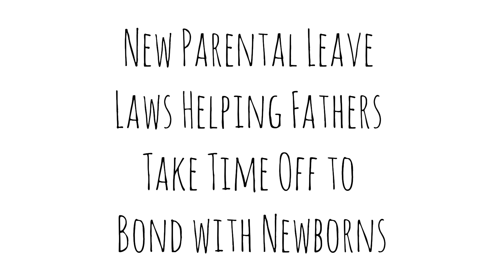New Parental Leave Laws Helping Fathers Take Time Off to Bond with Newborns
Parental leave is becoming increasingly popular as more states and employers are expanding eligibility. This has allowed more workers to take time off to bond with their newborns without worrying about financial strain. Fathers, in particular, are taking advantage of these new laws and changing workplace culture, as they too want to spend quality time with their new babies.

A recent article by the Wall Street Journal highlighted the story of Shawna Freeman Lane and her husband, Eric Lane, who were able to take advantage of the parental leave law in their home state of Washington. Shawna continued to work from home after giving birth by C-section in 2017, while Eric stayed home for three weeks. The same thing happened in 2018, when their second child was born, but this time Eric only got two weeks at home. However, when their third child was born last May, they were both able to take 12 weeks of paid leave to bond with their new baby.

The benefits of parental leave are clear, as it allows new parents to spend time with their newborns without worrying about their finances. This time is crucial for bonding and for the well-being of both the parent and child. Research has shown that parental leave has a positive impact on the mental health of new parents and can even improve the development of the child.

While the benefits are clear, many parents are still unable to take advantage of parental leave due to the lack of policies or the inability to afford the time off. This can put a strain on the family and can lead to increased stress for the parents. However, as more states and employers expand eligibility for parental leave, it is hoped that more families will be able to take advantage of this important time.

In conclusion, parental leave is becoming increasingly popular as more states and employers expand eligibility. This has allowed more workers to take time off to bond with their newborns without worrying about financial strain. Fathers, in particular, are taking advantage of these new laws and changing workplace culture. While the benefits of parental leave are clear, it is important that more families are able to take advantage of this time off to ensure the well-being of both the parent and child.